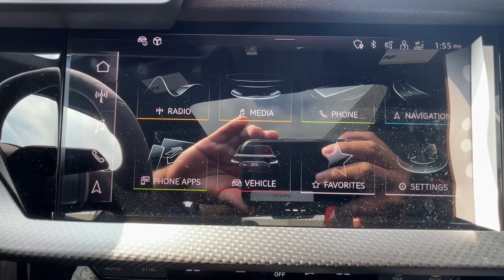2024 Audi RS_3 2.5T CA Santa Ana, Anaheim, Irvine, Costa Mesa, Newport Beach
New 2024 Audi RS_3 2.5T available at Audi South Coast located in 1425 Auto Mall Drive, Santa Ana, CA, 92705. Servicing the Santa Ana, Anaheim, Irvine, Costa Mesa, Newport Beach area.

Introducing the   2024  AUDI RS 3. The driver-centered RS3 delivers customizable technology, aggressive performance, and uniquely alluring design. The following are some of this vehicles highlighted options: Moonroof, Keyless Entry, Satellite Radio, Fog Lamps, Back-Up Camera, Lane Keeping Assist, Power Passenger Seat, Heated Mirrors, Steering Wheel Audio Controls, Rear A/C. Go on. Give into temptation. Drive the RS3 today.